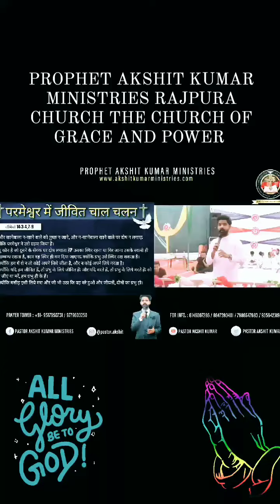Real Man Of God Prophet Akshit ji 💟 Best Sermon by Prophet Akshit ji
REAL MAN OF GOD PROPHET AKSHIT JI ✝️ RAJPURA CHURCH THE CHURCH OF GRACE AND POWER ⛪
OUR BLESSED SPIRITUAL FATHER ✝️ 4 प्रेम धीरजवन्त है, और कृपाल है; प्रेम डाह नहीं करता; प्रेम अपनी बड़ाई नहीं करता, और फूलता नहीं।
1 कुरिन्थियों 13:4

5 वह अनरीति नहीं चलता, वह अपनी भलाई नहीं चाहता, झुंझलाता नहीं, बुरा नहीं मानता।
1 कुरिन्थियों 13:5

6 कुकर्म से आनन्दित नहीं होता, परन्तु सत्य से आनन्दित होता है।
1 कुरिन्थियों 13:6

7 वह सब बातें सह लेता है, सब बातों की प्रतीति करता है, सब बातों की आशा रखता है, सब बातों में धीरज धरता है।
1 कुरिन्थियों 13:7